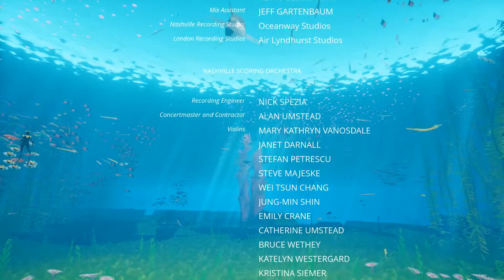ABZU Ep.4 Wilson the shark is BACK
Hello Everyone TONYTHEGUINEAPIG here and welcome back to ABZU.

If the video is low quality then click on the gear on the Video, then to quality, and then to 720p 60p or 1080p 60p